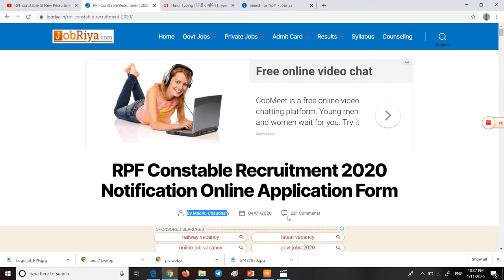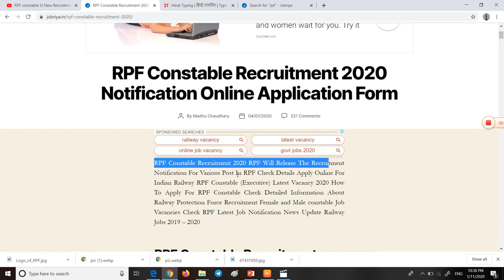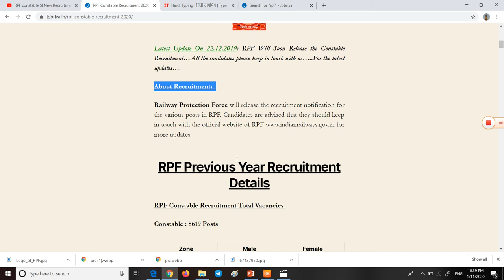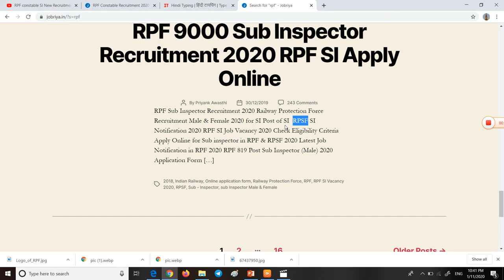RPF recruitment in 2020 | RPF Job Notification | Railway Protection Force Recruitment 2020 |Rect RPF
1. Namaskar dosto aaj ki is video me ham bat karne bale hai RPF recruitment ke vishay mein.

2. To dosto is video me mai apko bTaunga ki ham kaise RPF ki vacancies ke liye apply kar sakte hai. Post Kitni hai, Fee kitni hogi, Etc.

5. Thnx for watching.

rpf new recruitment 2019-20
rpf si and constable recruitment
RPF recruitment
RPF recruitment 2019
RPF job notification
Railway Protection Force
Railway Protection Force recruitment
2019 RPF recruitment
rpf new recruitment
rpf constable new recruitment 2020
rpf vacancy online date 2020